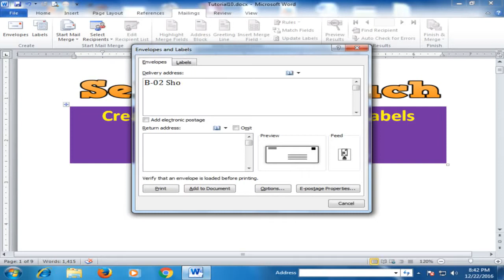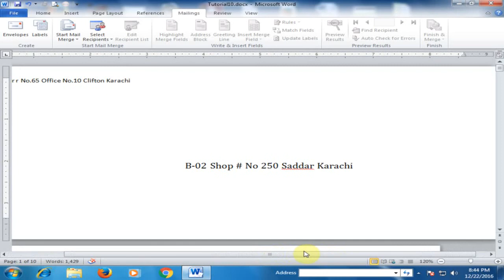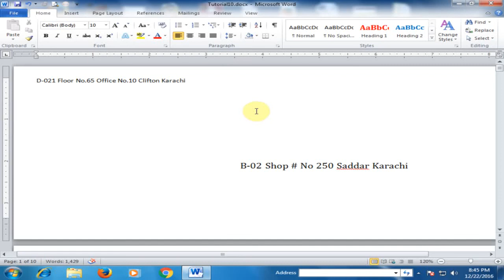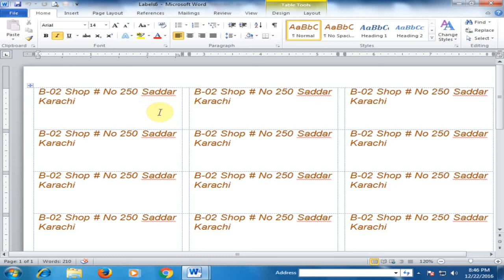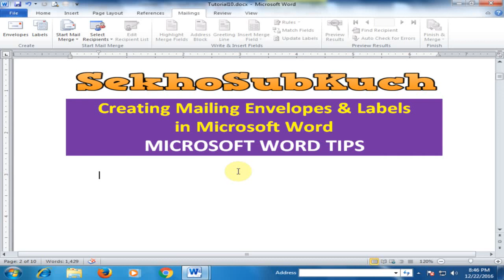Creating Mailing Envelopes and Labels in Microsoft Word : Word Tips and Tricks [Urdu / Hindi]